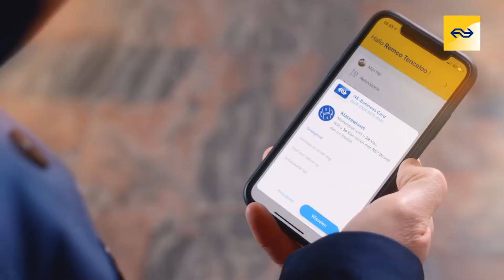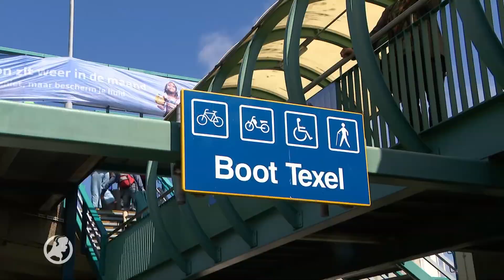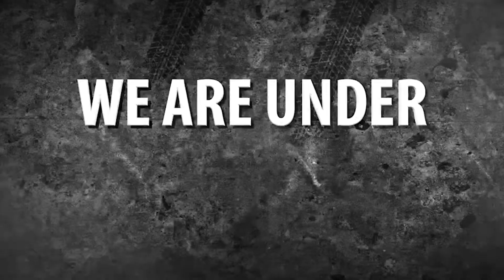Showreel Sander Steffen 2020 short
De korte versie van het showreel van Sander Steffen. Eigenaar van Entertain-ME en in te zetten voor (zakelijke) evenementen, commercials of film.
Sander Steffen is een veel geboekt dagvoorzitter, acteur en presentator / host.
Sander Steffen heeft een echte talenknobbel en spreekt Nederlands, Engels, Spaans, Duits vloeiend. Een master in Autocue :)